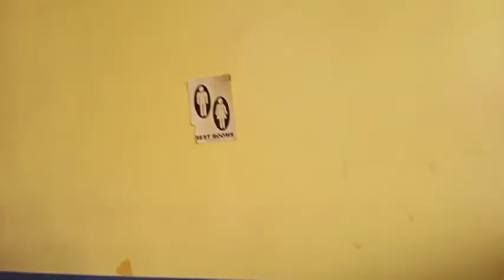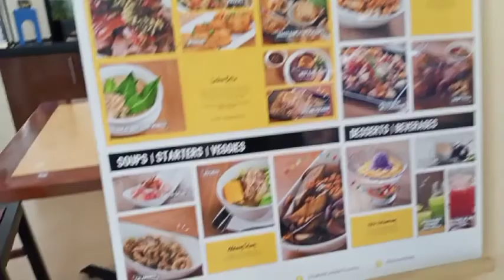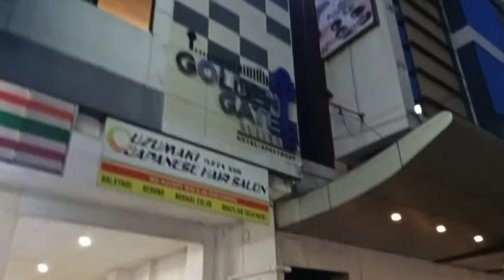ANG PAGKIKITA NG MAGKAIBIGAN, TAGA BOHOL-NEGROS ORIENTAL SA SYUDAD NG DUMAGUETE CITY | Salve Malaya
ANG PAGKIKITA NG MAGKAIBIGAN, BOHOL-NEGROS ORIENTAL SA SYUDAD NG DUMAGUETE CITY | Salve Malaya

Name: Salve Malaya
Address: Tambulan
City: Tayasan
Province: Negros Oriental
Zip Code: 6211
Country: Philippines